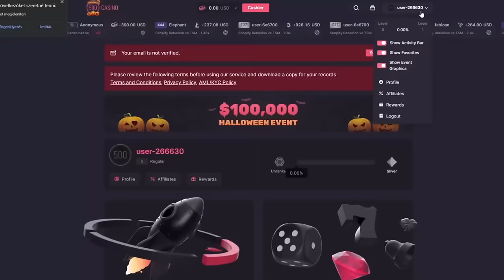ADIN ROSS BIGGEST SLOT WINS OF 2023!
I react to Adin Ross' biggest slot wins of 2024 including his first ever full screen win on wanted dead or a wild and a ton of massive 100x multi hits on sweet bonanza!

🔴 THIS IS NOT AN OFFICIAL ADIN ROSS CHANNEL. Only a fan reaction page showcasing his biggest wins and failures for entertainment.